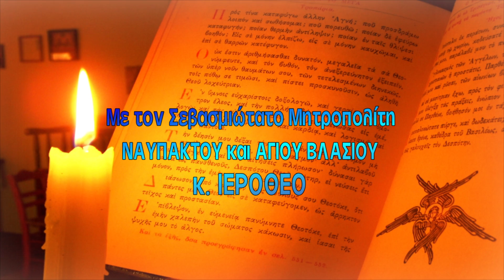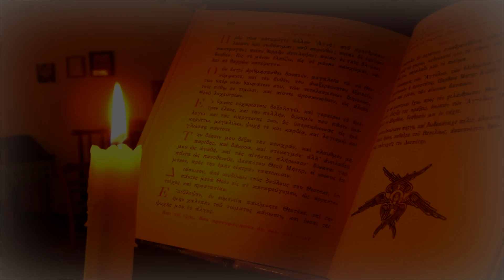Ἐκπομπή 175η: «Ἡ Ἀκολουθία τοῦ Ὄρθρου», Ναυπάκτου Ἱερόθεος, 7 Ἀπριλίου 2022.